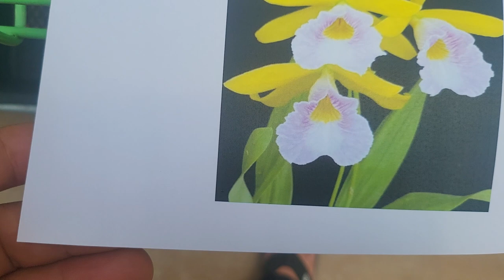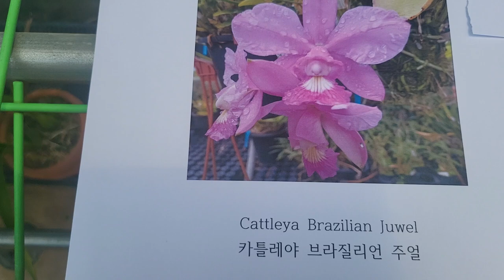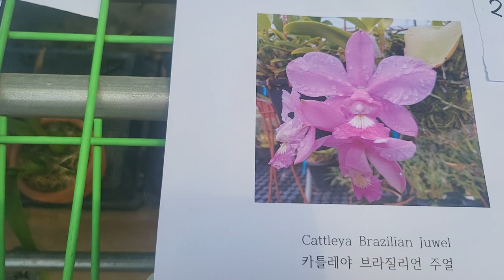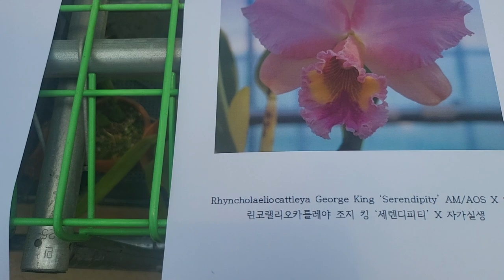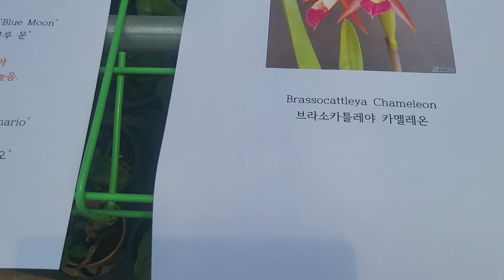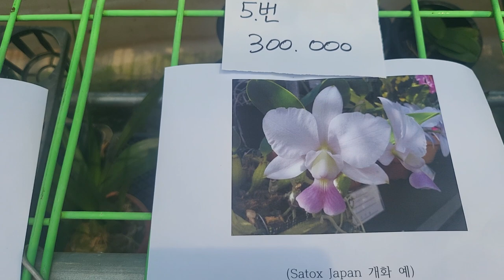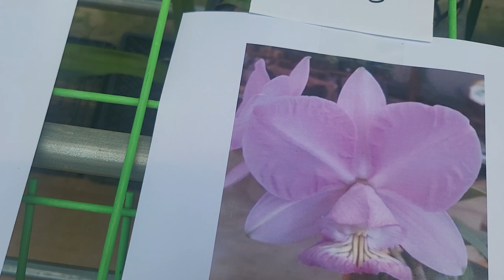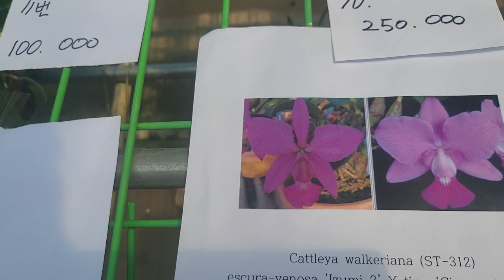배양 유묘. 워크리아나. 노빌리오 등. 판매방송 (주문시 문자) 010.3661.6962